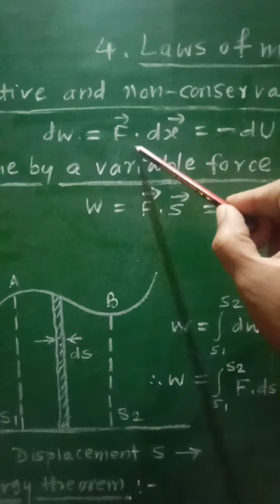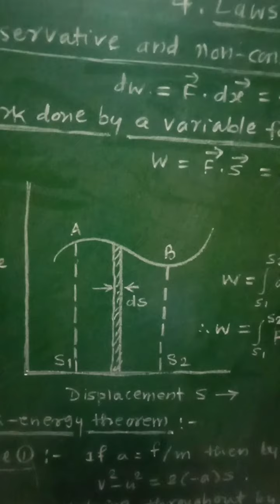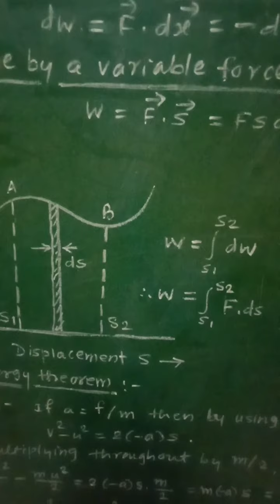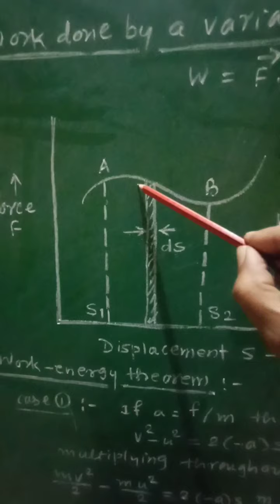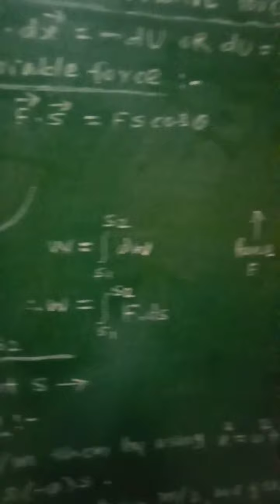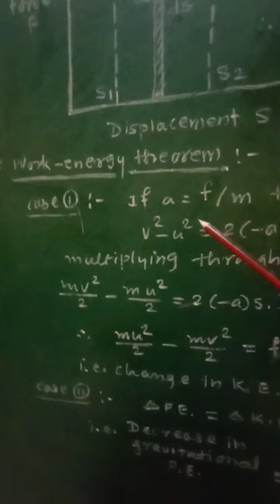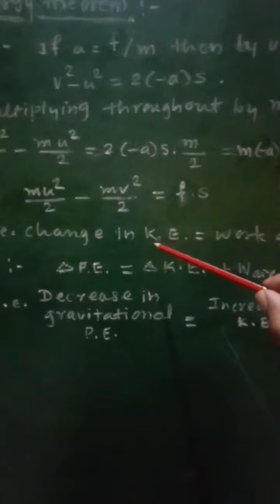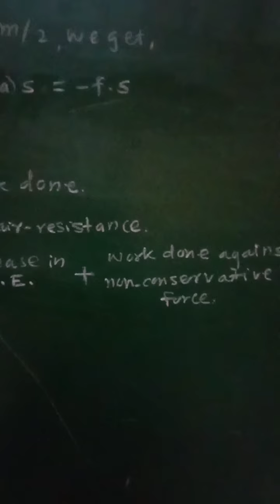11th.Laws of motion- Conservative/ nonconservative forces, work done by variable force.